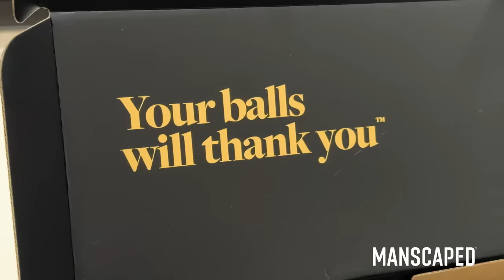Parkour pro reacts - I should NOT be OK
Reacting to my biggest fails, telling you how much they hurt - what happened - how quickly I got back to jumps!

🤟 Red Bull AU Athlete

🎥 filmed on Iphone15